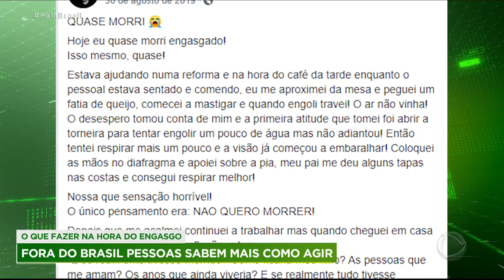Especialistas dão dicas de como agir quando uma pessoa se engasga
Quando uma pessoa engasga, muita gente não sabe como agir. E aí bate o desespero, principalmente quando se trata de uma criança. E há motivo para preocupação: o engasgamento foi a terceira maior causa de mortes, por acidente, no Brasil, no ano passado. Pensando nisso, o Fala Brasil conversou com especialista que deram dicas de como agir nestes momentos, veja!